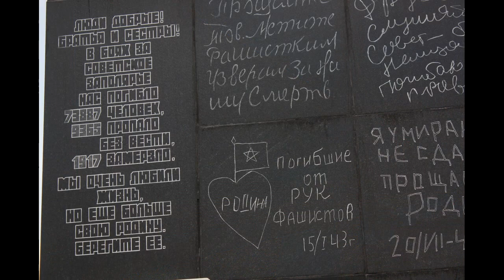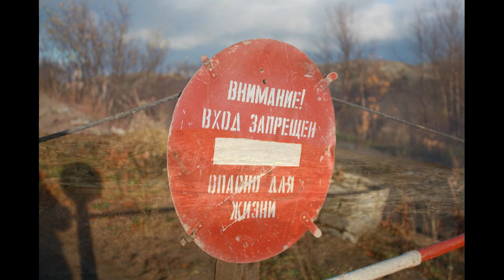Питер - Рыбачий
Маршрут:
Питер - Петрозаводск - Кандалакша - Умба - Варзуга - Кузомень(пески) - Ревда - Ловозерские тундры( 2-й цирк Раслака,Аллуайв) - Сейдозеро - Средний - Рыбачий - мыс Немецкий - Пудож - Андом-гора - Питер